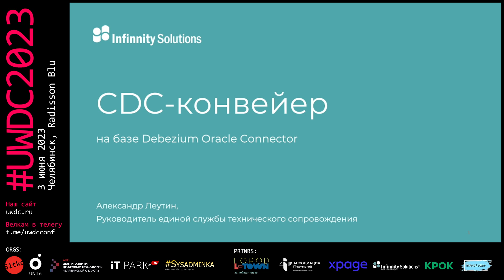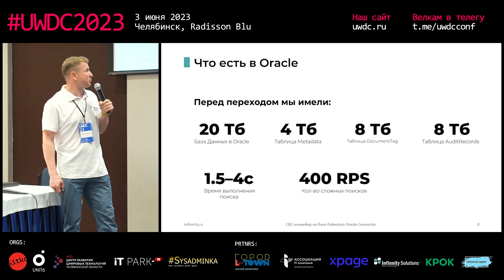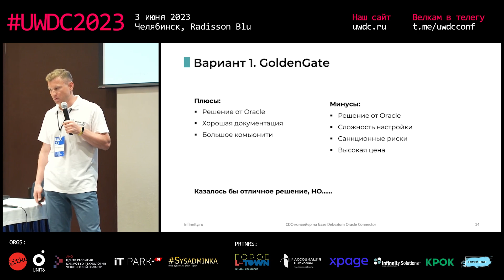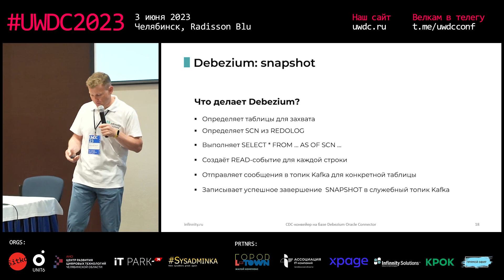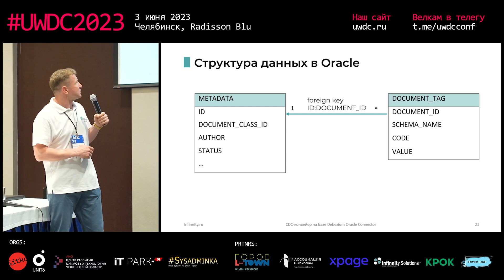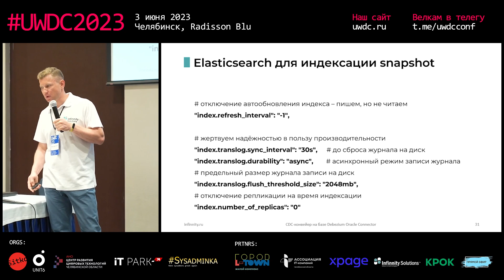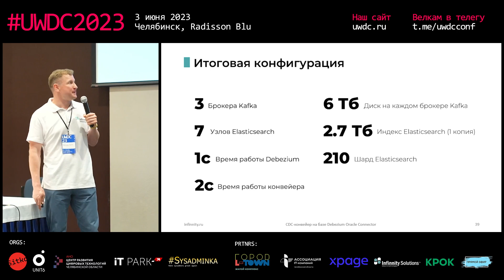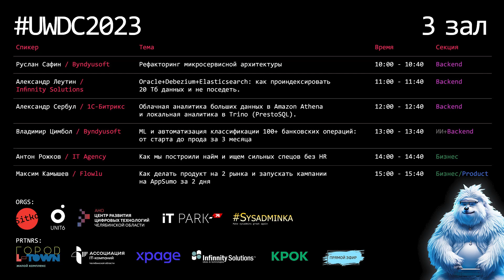Oracle+Debezium+Elasticsearch. Александр Леутин, Infinnity Solutions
Уральская конференция веб-разработчиков
КРОК - партнер трансляции
Oracle+Debezium+Elasticsearch: как проиндексировать 20 Тб данных и не поседеть
Александр Леутин, Infinnity Solutions
КРОК — технологический партнер с комплексной экспертизой в области построения и развития инфраструктуры, внедрения информационных систем, разработки программных решений и сервисной поддержки.
Приходите послушать о том, как удалось решить проблему медленной обработки запросов, какие ошибки были допущены и почему сначала все было не так быстро, как планировалось.